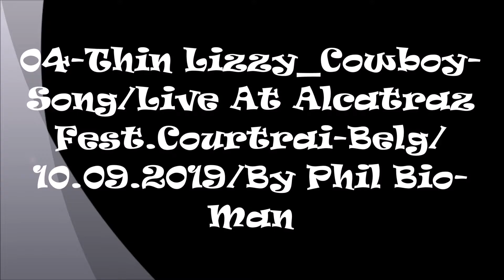04-Thin Lizzy_Cowboy Song/Live At Alcatraz Fest.Courtrai-Belg/10.09.2019/By Phil Bio-Man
04-Thin Lizzy_Cowboy Song/Live At Alcatraz Fest.Courtrai-Belg/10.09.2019/By Phil Bio-Man